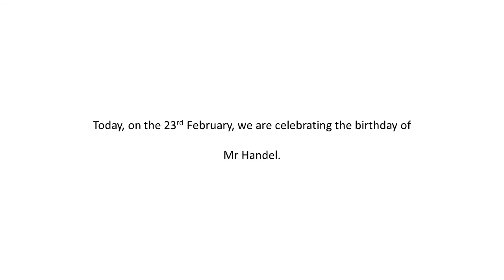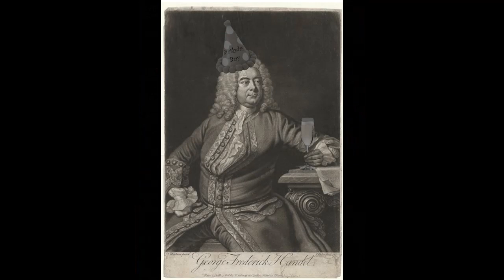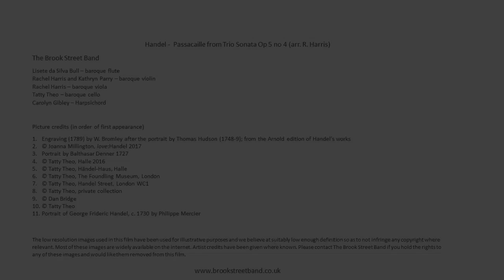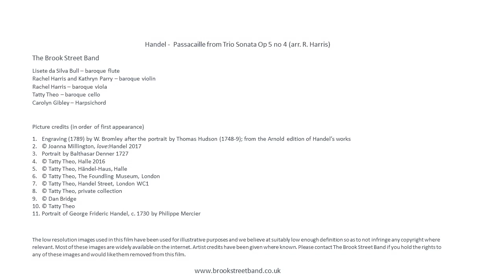Happy Birthday Mr Handel!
During lockdown we've had to be creative in the ways we celebrate birthdays - For Handel we have put together some pictures to one of his favourite pieces - with a familiar tune added, along with cake and bubbly!

You'll recognise the music (even though it was recorded in Hamburg, London, Suffolk, Norfolk and Kent and stitched together digitally) but there's a musical surprise incorporated in two places. Happy listening, and Happy Birthday Mr Handel!

If you’ve enjoyed our work, why not consider making a one-off or regular donation

During the Covid-19 pandemic, your funding supports our work online, including education work, research and project preparation. As live music gradually makes a return, we have several exciting projects in the pipeline to fundraise for, including new audio and video recordings and our next love:Handel festival.